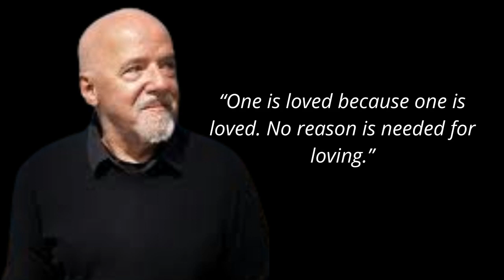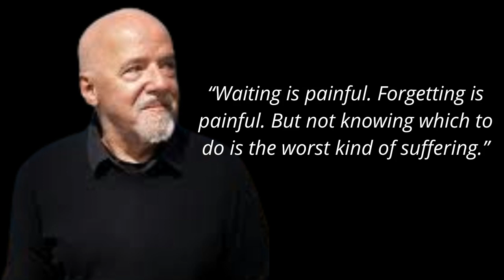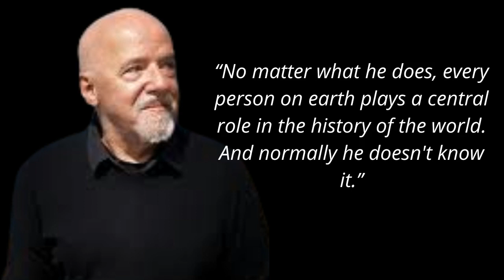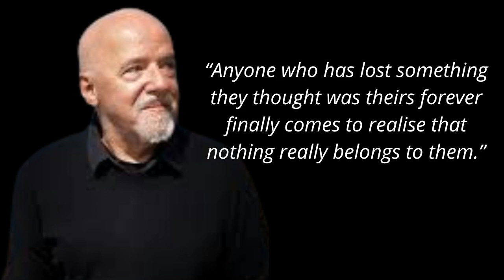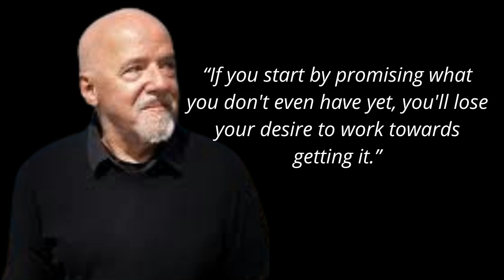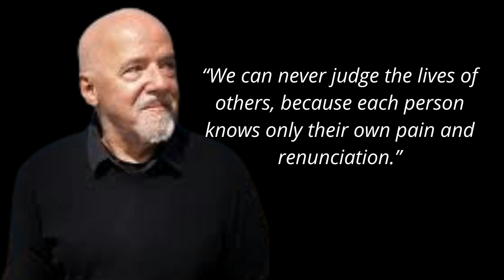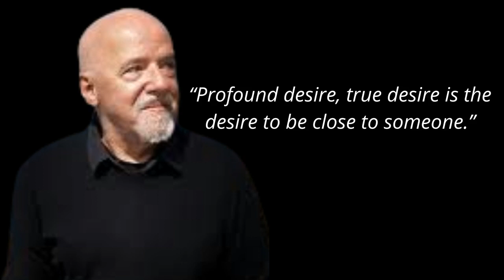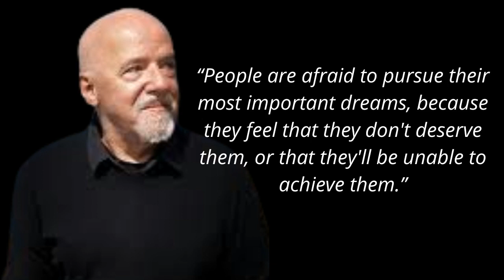Paulo Coelho Quotes | Forgive But Do Not Forget | Powerful Quotes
Paulo Coelho was born in Rio de Janeiro, Brazil, and attended a Jesuit school. At 17, Coelho's parents committed him to a mental institution from which he escaped three times before being released at the age of 20. Coelho later remarked that "It wasn't that they wanted to hurt me, but they didn't know what to do... They did not do that to destroy me, they did that to save me." At his parents' wishes, Coelho enrolled in law school and abandoned his dream of becoming a writer. One year later, he dropped out and lived life as a hippie, traveling through South America, North Africa, Mexico, and Europe, and started using drugs in the 1960s.

1. Always Inspire and Motivate You.
2. Motivational quotes provide us with a quick and timely burst of wisdom to get our focus back, offering the inspiration needed for the day or occasion.
3. To bring more positivity, good thoughts, good energy in your life.